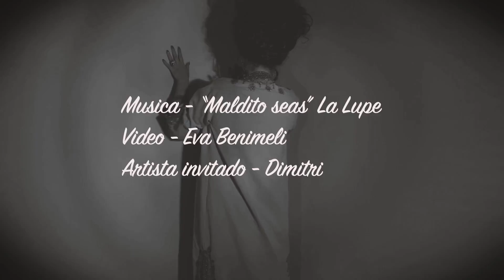MALDITO SEAS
Música - " Maldito Seas "  Artista: La Lupe
Álbum: The Two Sides Of La Lupe
Video DIY: Eva Benimeli
Dirección, grabación, edición, acting... Eva Benimeli
Artista invitado: Dimitri